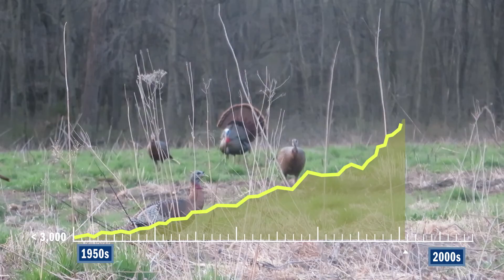Restoring Turkey Habitat (Episode 1 of 4) "Turkeys Under Threat"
This 4-part series provides critical insights into the challenges confronting wild turkeys and provides helpful tips landowners can use to improve habitat that is beneficial for turkeys and other wildlife species.

The series begins by defining and explaining the characteristics of optimal brood-rearing and nesting habitats. Viewers will gain valuable insights into the unique attributes of these cover types and their critical importance to the wild turkey lifecycle. The segment also emphasizes the essential role these habitats play in ensuring successful reproduction and the development of healthy poults.